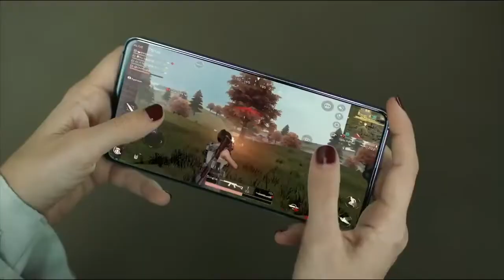Huawei mate 20 X official commercial